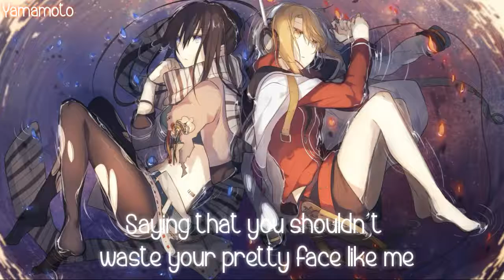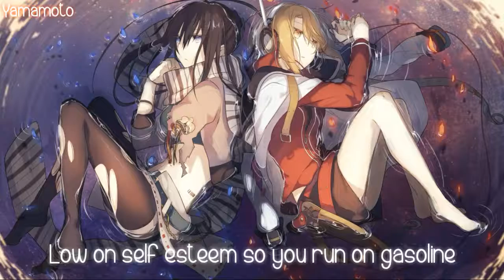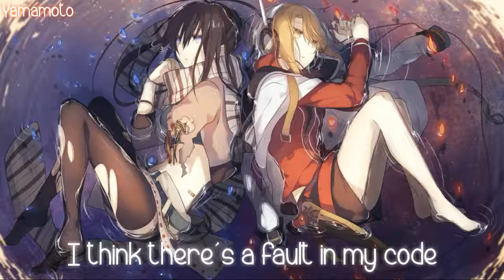【Nightcore】 → Gasoline (Male Version / Lyrics)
♡ Song: Gasoline
♡ Artist/s: Halsey
♡ Remixer/s: American Avenue
♡ Genre: Cover

Support Me

♡ ♢ ♡Thanks for following along with this box if you want to talk or ask to know more on facebook. Link to it at all. I will draw a more undertakings. Same family